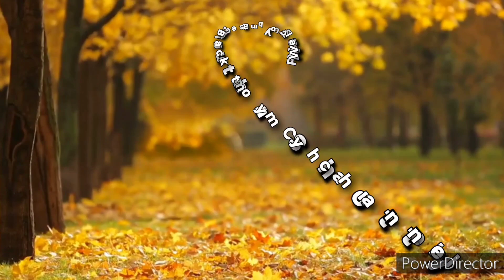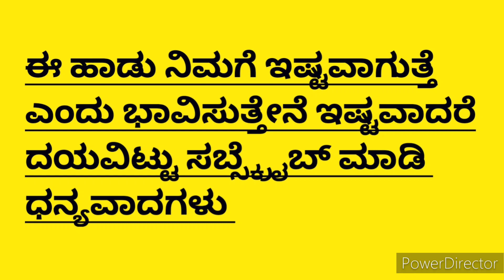Vaikunta Ekadashi Bhakthigeethe in Kannada|ವೈಕುಂಠ ಏಕಾದಶಿಭಕ್ತಿಗೀತೆVaikuntavasana hadu|Venkatesha Song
Singer Amrutha shetty
ಬಾರಯ್ಯ ರಂಗ ಬಾರಯ್ಯ ಕೃಷ್ಣ
ಬಾರಯ್ಯ ಸ್ವಾಮಿ ಬಾರಯ್ಯ ||ಪ||
ವಾರಣಭಯವ ನಿವಾರಣ ಮಾಡಿದ
ಕಾರುಣ್ಯನಿಧಿಯೆನ್ನ ಹೃದಯ ಮಂದಿರಕೆ ||ಅ||

ಮೊದಲಿಂದ ಬರಬಾರದೆ ನಾನು ಬಂದೆ
ತುದಿ ಮೊದಲಿಲ್ಲದ್ಹೊಂದಿದೆ ಅಪನಿಂದೆ
ಇದು ಗೆದ್ದು ಕಳೆದುಪೋಪುದು ಹೇಗೆ ಮುಂದೆ
ಪದುಮನಾಭ ತಪ್ಪು ಕ್ಷಮಿಸಯ್ಯ ತಂದೆ ||

ಹೆಣ್ಣು ಹೊನ್ನು ಮಣ್ಣಿನಾಸೆಯೊಳಿದ್ದು
ಪುಣ್ಯ ಪಾಪಂಗಳ ನಾನರಿತಿದ್ದು
ಅನ್ಯಾಯವಾಯಿತು ಇದಕೇನು ಮದ್ದು
ನಿನ್ನ ಧ್ಯಾನವ ಕೊಡು ಹೃದಯದೊಳಿದ್ದು ||

ಇಂದೆನ್ನ ಪೂರ್ವ ಪಾಪಂಗಳ ಕಳೆದು
ಮುಂದೆನ್ನ ಜನ್ಮ ಸಫಲವನ್ನುಗೈದು
ತಂದೆ ಪುರಂದರವಿಠಲ ನೀನೊಲಿದು
ಎಂದೆಂದಿಗಾನಂದ ಸುಖವನ್ನು ಸುರಿದು ||

ನಮಸ್ಕಾರ
ಧನ್ಯವಾದಗಳು

Hai everyone
I Shared Vaikunta Ekadashi song in this video .